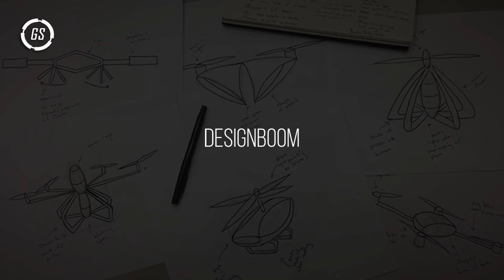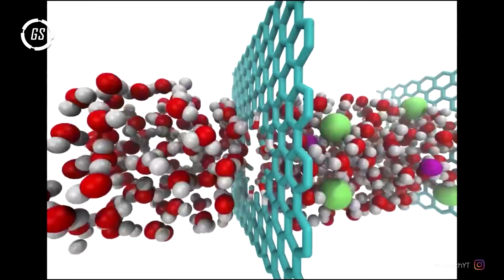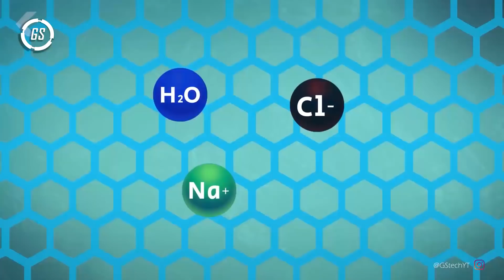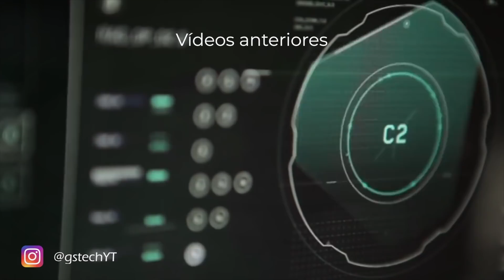10 Inventos que SALVARÁN nuestro PLANETA! 😷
Inventos Que Ayudarán A Salvar Nuestro Planeta , TOP 10 Inventos que salvarán el mundo

Para asegurar que podamos seguir aquí más tiempo se han desarrollado estos inventos que salvaran nuestro planeta.